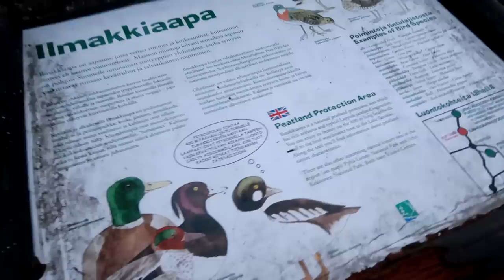LAUKINIAI ŽVĖRYS ! Pirkiniai už 27€